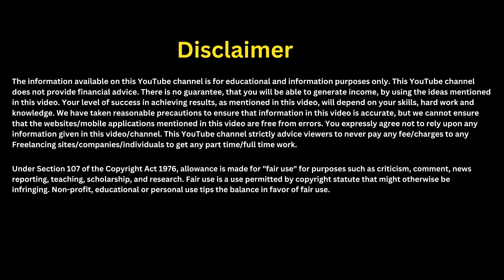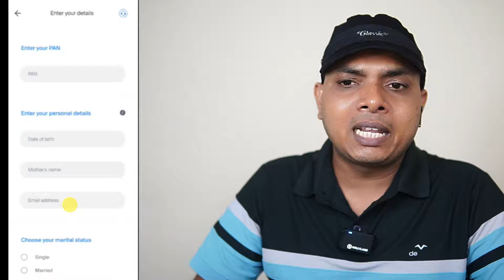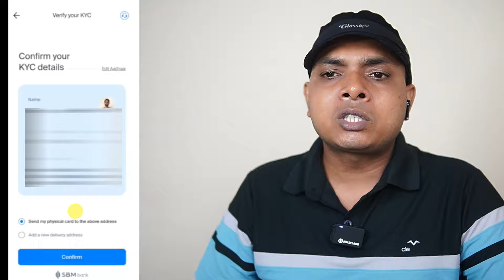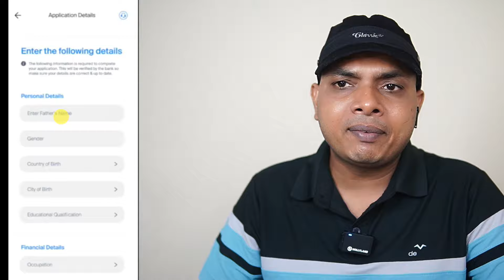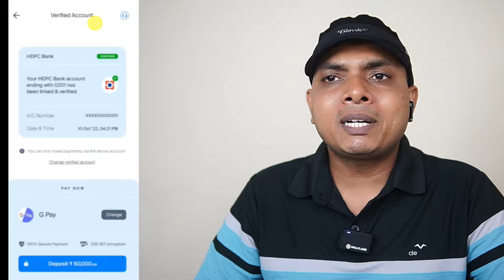Cibil Score kaise badhaye online || rupi card kaise apply karen | Cibil Score Kaise Thik Kare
Cibil Score kaise badhaye online || cibil score kharab hai loan kaise le || cibil improve kaise kare

cibil scorecibil score kaise check kare

cibil score
improve cibil score

Transcript